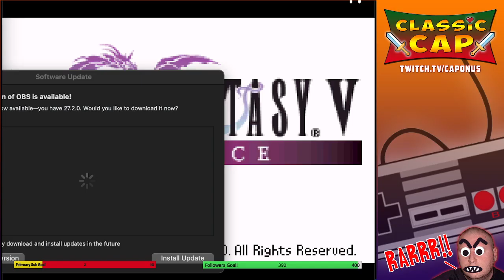Final Fantasy Friday! Bad Voice Acting in FFV continues! First playthrough... NO SPOILERS!!